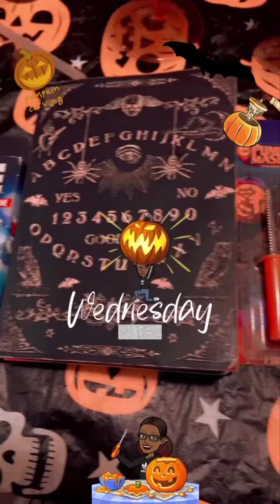Vlogtober Day Two: Pumpkin Carving